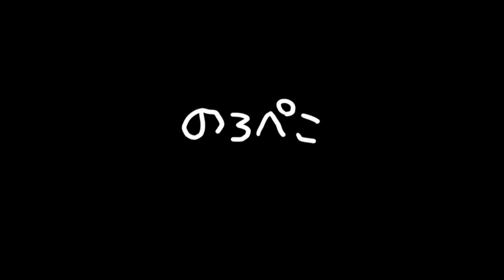k`sジェムさんのハンドメイド・ワンコの首飾り【ギャラリ―のろぺこ】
※作家さんが頑張って作ったハンドメイド作品動画です！高評価👍は作家さんの創作の励みになります。
ワンコだってオシャレしたい♪
ワンコの首飾り。犬用首輪です。

サイズの調節出来ます。天然石はロードナイトとターコイズです。

ウサギさんとネコさんです。お部屋に飾って癒されてくださいね。

のろぺこへの作品のお問合せは『bc856』でお願いします。